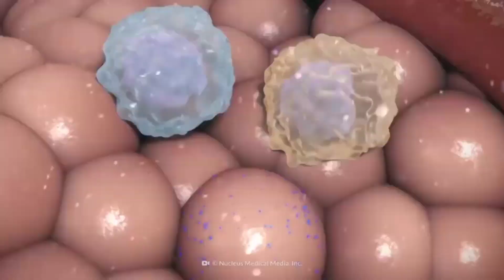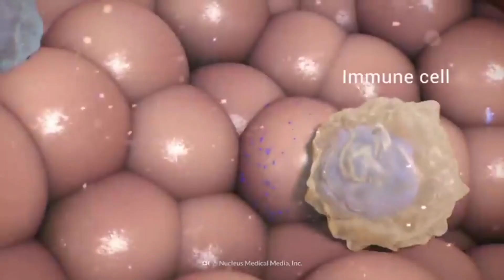NIATBO A.SONGKO DAO ,GARO MUSIC VIDEO BY TENGSENG DAZEL MARAK & June sangma.